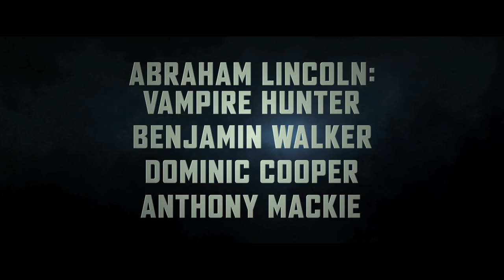ABRAHAM LINCOLN: VAMPIRE HUNTER | International Trailer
In digital 3D JUNE 27

Abraham Lincoln: Vampire Hunter explores the secret life of one of the greatest US presidents, and the untold story that shaped a nation. Visionary filmmakers Tim Burton and Timur Bekmambetov (director of Wanted) bring a fresh and visceral voice to the bloodthirsty lore of the vampire, imagining Lincoln as history's greatest hunter of the undead.